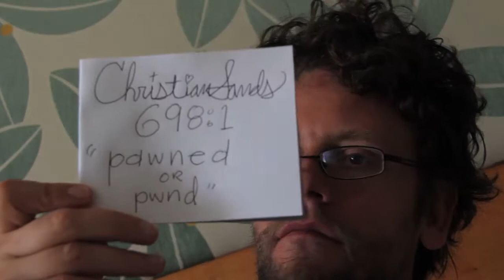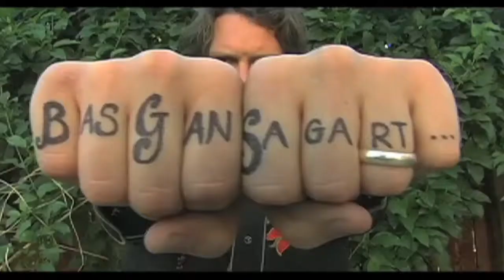ChristianSands 698:1 "Pawned or Pwnd"